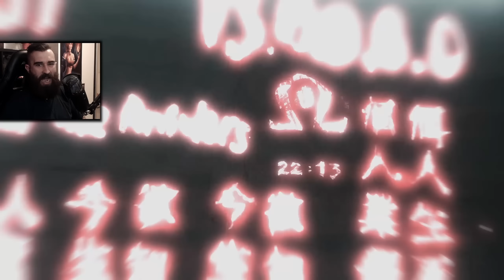DRUHÁ ASASINÁCIA - ZVRHLÝ DOKTOR! [ Assassin's Creed: Director's Cut Edition ] 03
Prechod hrou - Assassin's Creed™: Director's Cut Edition s CZ SK komentárom!
Hranie Hry - Assassin's Creed™: Director's Cut Edition Remastered s CZ SK komentárom!